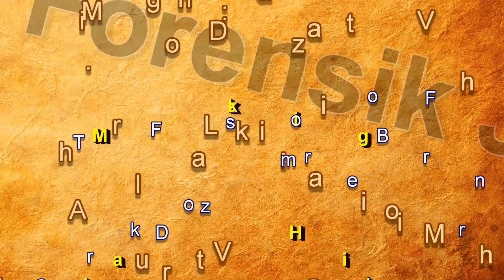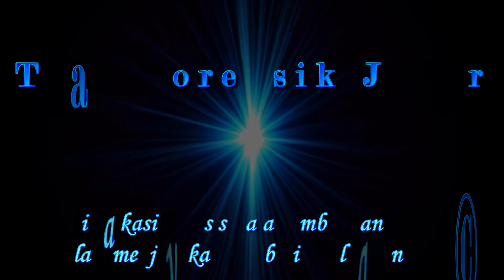Lagu: Maju Forensik Johor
Lagu: Mahathir Vai
Lirik: Dr. Mohamad Aznool Haidy b. Ahsorori & Mahathir Vai
Hak Milik Lagu: Dr. Aznool / Forensik HSAJB / Team Forensik Johor

Terima kasih kepada semua yang telah menyumbang dalam menjayakan pembikinan lagu ini